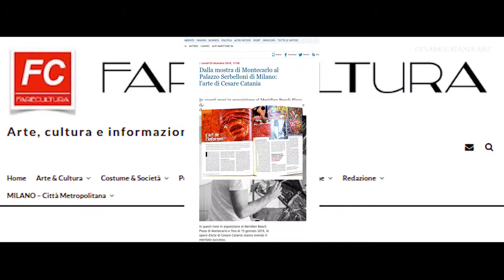Evento di Arte Contemporanea a Palazzo Serbelloni (Milano) | Cesare Catania ART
"Incredibile successo di Cesare Catania durante la mostra di arte al Palazzo Serbelloni di Milano

Le imperiali sale di Palazzo Serbelloni a Milano hanno ospitato venerdì 30 novembre le opere di arte contemporanea dell'artista Cesare Catania durante la cena di Gala organizzata dall'associazione monegasca Amitie Sans Frontieres. Quattro le opere esposte nell'esuberante contesto della Sala Beauharnais: due sculture in silicone e acrilico e due giganteschi arazzi olio su tela.

Le due sculture esposte sono state “La Bocca dell'Etna”, sia la B Version che la C Version, realizzate nel 2017 in diverse variazioni cromatiche. Esposte a palazzo le due versioni rosso-fuoco e nero-verde.

I due arazzi esposti sono stati “I Tre Uomini” e “Gli Arlecchini”.

Ne “I Tre Uomini” Cesare Catania dipinge con la tecnica della “spatola e tampone” in chiave cubista i tre personaggi di scienza Avogadro, Pitagora e Heisenberg tutti nella stessa tela.

“Gli Arlecchini – C Version”, un arazzo di quasi tre metri per due, rappresenta gli arlecchini che giocano tra loro in un contesto spassionato, colorato e musicale.

Durante la serata a scopo benefico più di 150 gli ospiti presenti in sala; l'artista Cesare Catania ha regalato in questa occasione all'associazione una copia del suo libro d'arte contemporanea stampato in fine art e rilegato a mano intitolato Genesis."